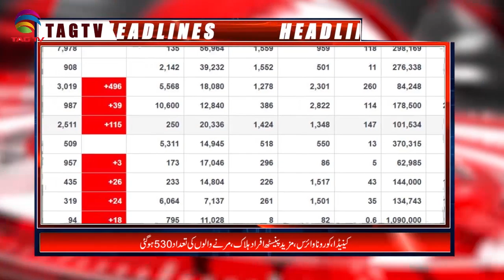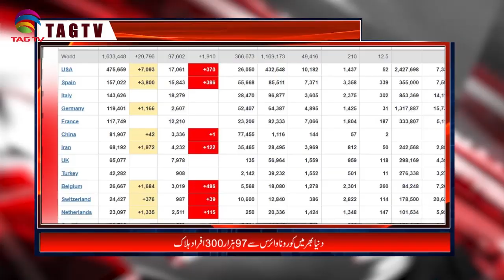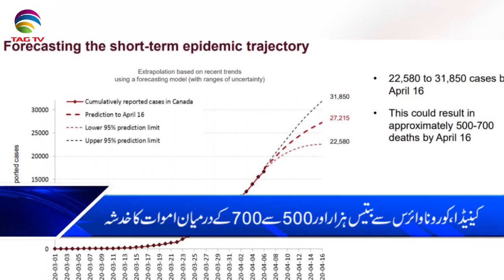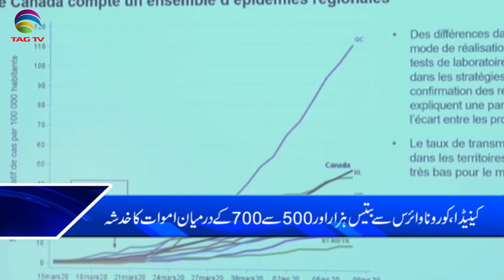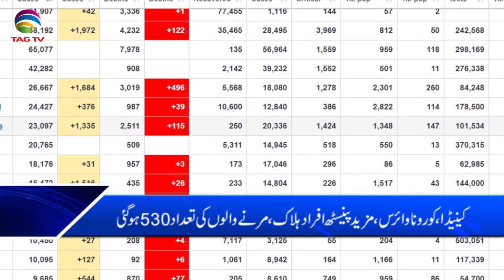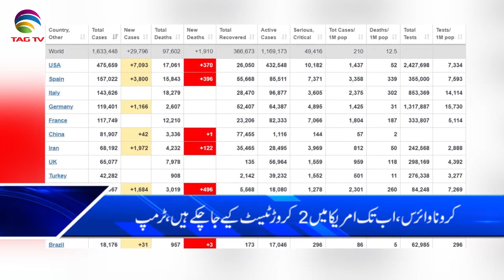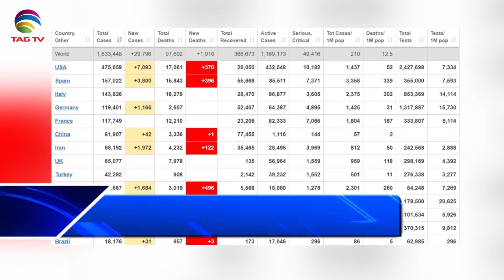Canada & International News Bulletin Hindi/Urdu - April 10, 2020